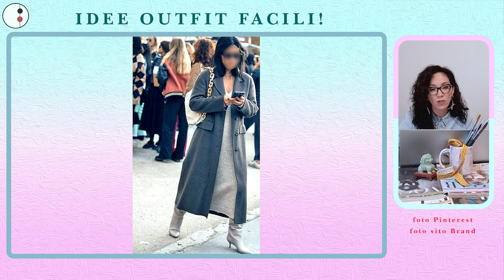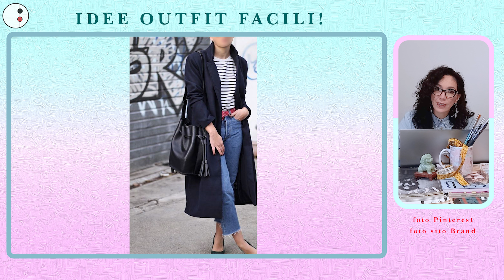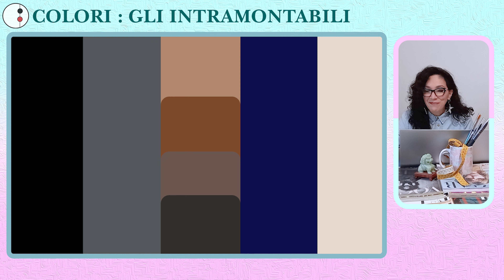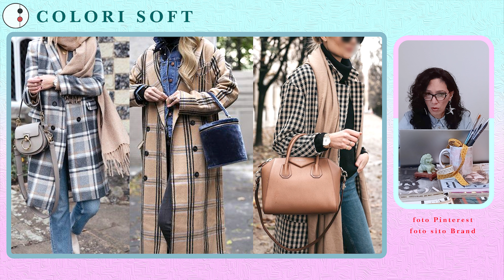OUTFIT e TREND del CAPPOTTO LUNGO , per questo Inverno dalle Sfilate Moda| Patoo 74 abbigliamento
@patoo74modaestile Tanti Cappotti per questo inverno dalle sfilate! Ciao sono Patrizia Patoo.74 Stilista di moda, oltre a vedere cosa va di moda ti mostro anche come abbinarli con outfit semplicissimi e super trend!!!

Grazie❤

Come si usa? PENNARELLI ACQUERELLABILI

Teniamoci in contatto:
Profilo Moda
patoo.74_fashion
Trend Moda
patoo.74style
Patty's Dolls
pattysdolls